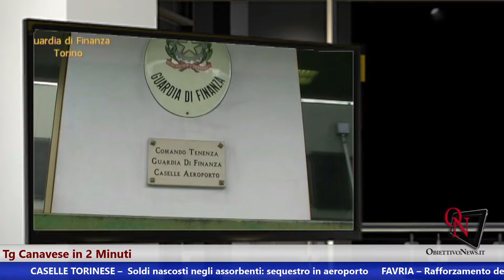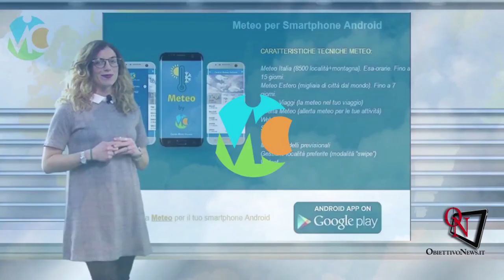Le notizie del canavese di martedì 30 gennaio in due minuti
Nel Tg Canavese in Due Minuti di oggi, martedì 30 gennaio, si parla della donna fermata all'aeroporto di CASELLE TORINESE, con soldi nascosti, dell'investimento del Comune di FAVRIA nell'ambito della sicurezza, del mezzo pesante uscito fuori strada a FRONT, del tir che si è ribaltato nel CHIVASSESE, dei lavori agli edifici scolastici di SAN FRANCESCO AL CAMPO, dell'ottima prestazione di un giovanissimo snowboarder di RIVAROLO CANAVESE, ... Per altre notizie e tutti gli approfondimenti, naturalmente